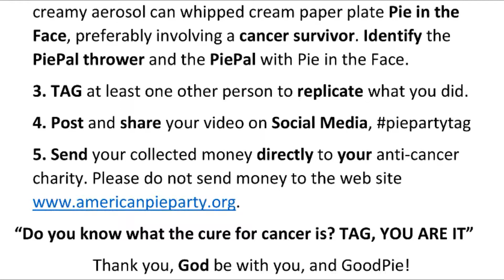GDN American Pie Party